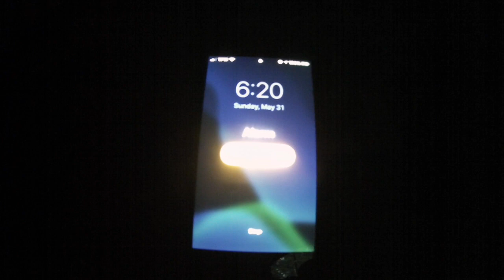A day of the good life on fc outdoors. Thank God He made us this way!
This video is about A day of the good life on fc outdoors. Thank God He made us this way!